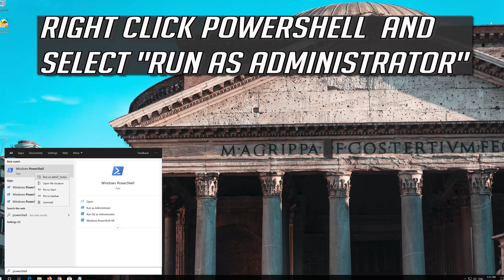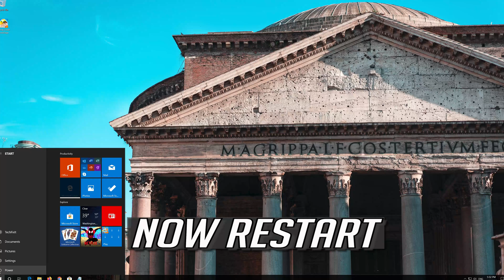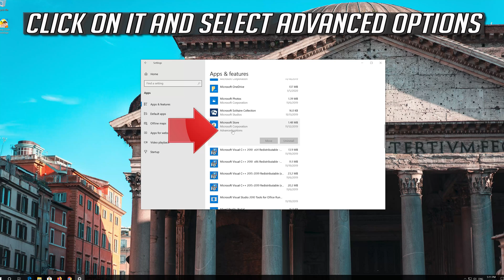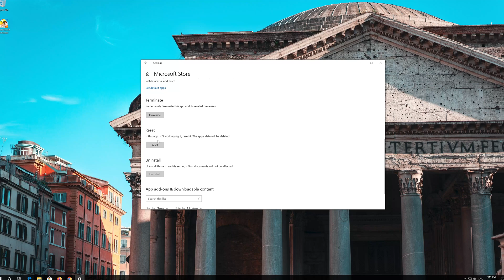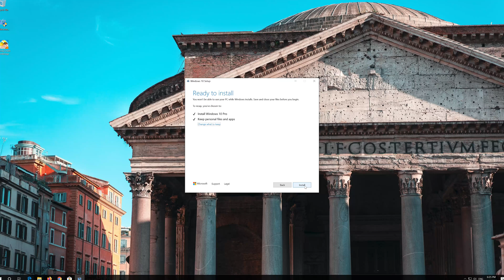Candy Crush Soda Saga Not Working Fix In Windows 10- [2026]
How to fix Candy Crush Soda Saga game in Windows 10

Having trouble with your Candy Crush Soda Saga App in Windows 10? don't worry I will show you have to reset Candy Crush Soda Saga and repair app and resolve crashing issues, not opening issue  or any other problem you may be having with this player app. Candy Crush Soda Saga Update Error Fix.

There has been a lot of people complaining about Candy Crush Soda Saga App not opening and problems adding new email accounts. Theses problems can be repaired by following the steps in this video.

Windows 10 Candy Crush Soda Saga has some setting problem as well, where they are not functioning correctly and simply resetting the app can resolve this issue.

$PackageFilter = $args[0]
if ([string]::IsNullOrEmpty($PackageFilter))

  echo "No provisioned apps match the specified filter."
  exit
 else
  echo "Registering the provisioned apps that match $PackageFilter"